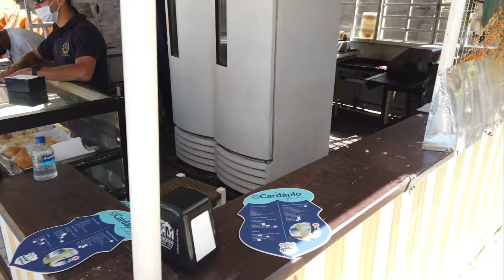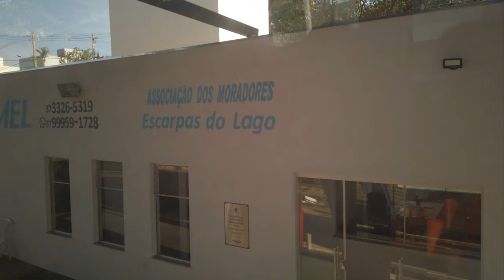Passeio de lancha em Capitólio, Minas Gerais!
No vídeo de hoje, te mostramos como foi o nosso passeio de lancha pelo mar de Minas, Capitólio/MG

Para parcerias, nos mande um e-mail